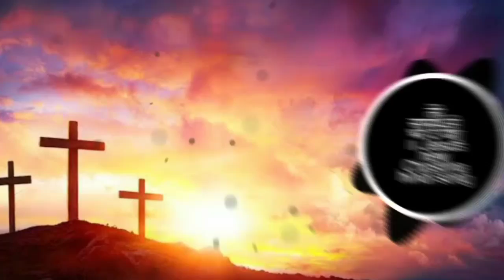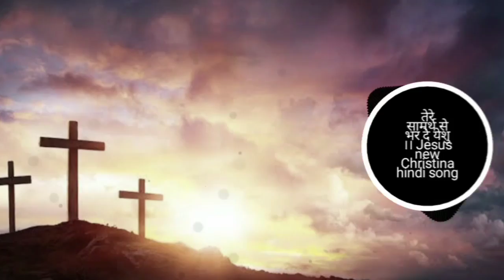तेरे सामर्थ से भर दे मुझे | Hindi Christian Song | TERE SAMARTH SE SONG | JESUS WORSHIP SONG HINDI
Tere Samarth Se Bhar de Yeshu
Rahu Main Tera Sada
Pavitra Aatma Se Bhar de Mujhe
Pavitra Rahun Sada --(2)
Tu Chhule Mera Prabhu
Tu Chhule Mera Yeshu --(2)

1.
Har Mushkil Ko Sambhav Karnewala
Tuhi Hai Mera Khuda
Har Bimari ko Changa Karnewala
Tuhi To Mera Khuda
Hallelujah, Hallelujah

2.
Aa Mujhko Tu Chhule Raja
Dhanya Me Ho Jaun
Dil Ki Sinhasan par Basja
Samarth Se Bhar Jaun
Hallelujah, Hallelujah

Rohnu Me Tera Sada
Pobitra Aatma Se Bhar de Mujhe
Pobitra Rahnu Sada --(2)
Tu Chunle Mera Prabhu
Tu Chunle Mera Yeshu --(2)
Hallelujah, Hallelujah

तेरे सामर्थ से भर दे येशु,
रहूं में तेरा सदा ,
पवित्र आत्मा से भर दे मुझे,
पवित्र रहूं सदा --(2)
तू छूले मेरा प्रभु
तू छूले मेरा येशु --(2)

1.
हर मुश्किल को संभव करने वाला
तुही है मेरा खुदा
हर बीमारी को चंगा करने वाला
तू ही तो मेरा खुदा
हालेलुयाह , हालेलुयाह
तू छुले मेरा प्रभु --(2)

2.
आ मुझको तू छूले राजा
धन्य मैं हो जाऊँ
दिल की सिंहासन पर बस जा
सामर्थ से भर जाऊँ

हालेलुया, हालेलुया --(2)